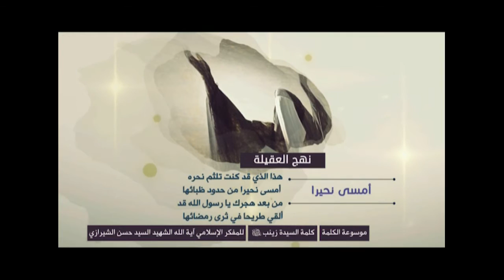كلمة السيدة زينب (نهج العقيلة) - أمسى نحيراً - آية الله الشهيد السيد حسن الحسيني الشيرازي رحمه الله